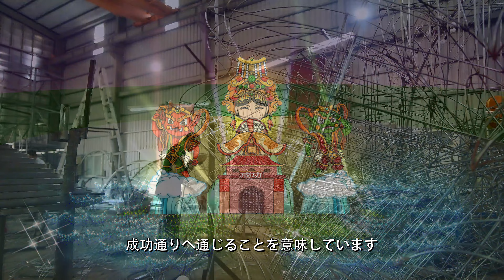2024 台湾ランタンフェスティバル_一定成功